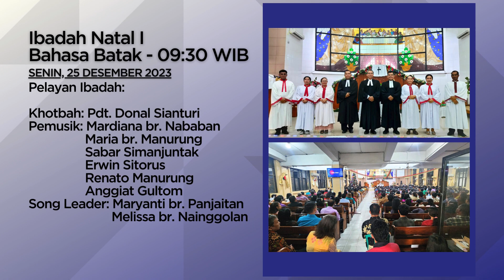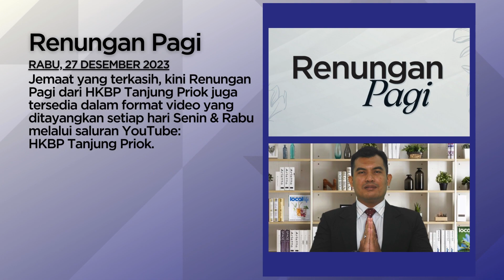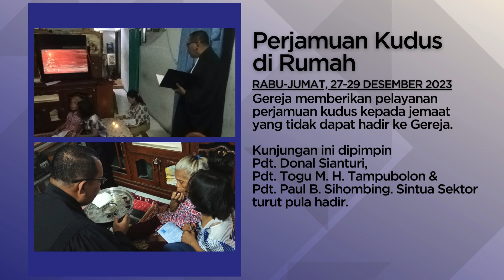Highlight Pelayanan Seminggu (23-30 Desember 2023) • HKBP Tanjung Priok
Saudara yang terkasih, marilah kita bersama menyaksikan rangkuman kegiatan pelayanan di HKBP Tanjung Priok selama seminggu ini. Kiranya seluruh kegiatan pelayanan ini dapat senantiasa menjadi berkat bagi seluruh warga jemaat HKBP Tanjung Priok.

Saudara kini dapat memberikan donasi melalui QRIS HKBP Tanjung Priok. Donasi juga dapat diberikan secara transfer melalui nomor rekening masing-masing huria berikut ini:

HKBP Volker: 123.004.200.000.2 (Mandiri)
HKBP Gading Indah: 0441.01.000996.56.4 (BRI)